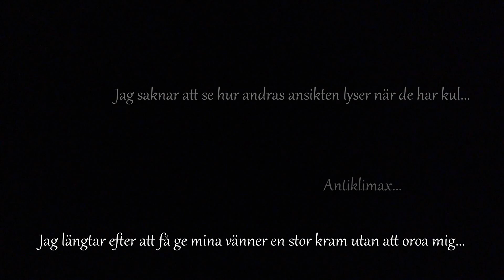disDANS - Tredje delen